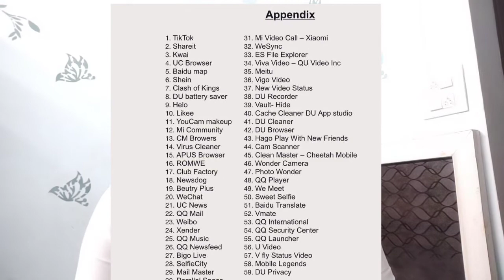TikTok BAN In India - Government Bans 59 Apps in India - TikTok Game Over